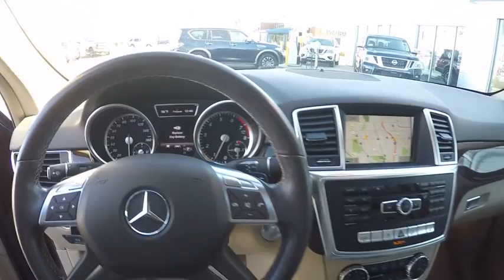2013 Mercedes-Benz M-Class Niles IL 25275A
2013 Mercedes-Benz M-Class ML350

Star Nissan
5757 W Touhy Ave

4MATIC and Almond Beige w/MB-Tex Leatherette Seat Trim. Move quickly! Won't last long! brbrDo you want it all, especially low miles? Well, with this superb-looking 2013 Mercedes-Benz M-Class, you are going to get it.. They say silence is golden. You'll know what they meant when you drive this SUV at highway speeds. Road noise is a thing of the past. It is nicely equipped with features such as 4MATIC, Almond Beige w/MB-Tex Leatherette Seat Trim, 3.90 Axle Ratio, 4-Wheel Disc Brakes, 8 Speakers, ABS brakes, Air Conditioning, Alloy wheels, AM/FM radio, Anti-whiplash front head restraints, Automatic temperature control, Brake assist, Bumpers: body-color, CD player, Compass, Delay-off headlights, Driver door bin, Driver vanity mirror, Dual front impact airbags, Dual front side impact airbags, DVD-Audio, Electronic Stability Control, Emergency communication system, Four wheel independent suspension, Front anti-roll bar, Front Bucket Seats, Front Center Armrest, Front dual zone A/C, Front fog lights, Front reading lights, Fully automatic headlights, Garage door transmitter: Homelink, Genuine wood console insert, Genuine wood dashboard insert, Heated door mirrors, Heated Front Bucket Seats, Heated front seats, Illuminated entry, Knee airbag, Leather steering wheel, Low tire pressure warning, MB-Tex Leatherette Seat Trim, MP3 decoder, Occupant sensing airbag, Outside temperature display, Overhead airbag, Panic alarm, Passenger door bin, Passenger vanity mirror, Power door mirrors, Power driver seat, Power moonroof, Power passenger seat, Power steering, Power windows, Radio data system, Radio: COMAND AM/FM/In-Dash 6-Disc DVD/CD Changer, Rain sensing wipers, Rear air conditioning, Rear anti-roll bar, Rear fog lights, Rear reading lights, Rear seat center armrest, Rear side impact airbag, Rear window defroster, Rear window wiper, Remote keyless entry, Roof rack: rails only, Security system, Speed control, Speed-Sensitive Wipers, Split folding rear seat, Spoiler, Steering wheel mounted audio controls, Tachometer, Tilt steering wheel, Traction control, Trip computer, Turn signal indicator mirrors, and Weather band radio.